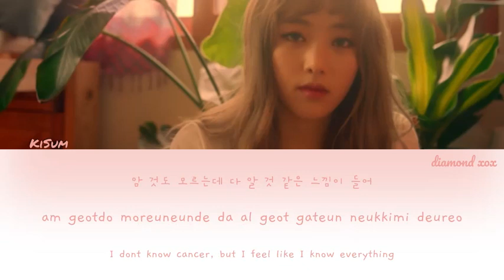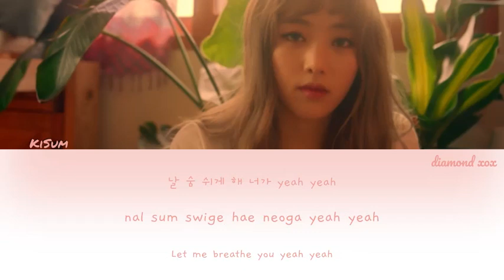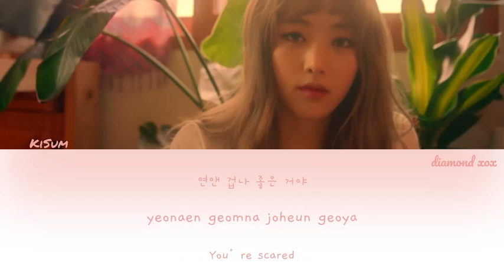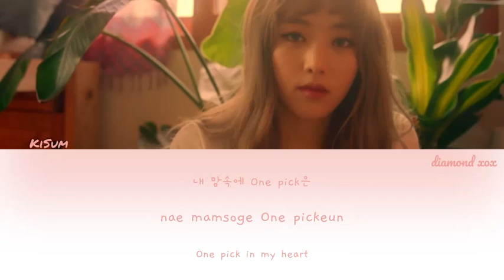KISUM(키썸) - primero(1위) (Color Coded Lyrics Eng/Rom/Han/가사)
Primero by Kisum

Song Released: Mar 22, 2020